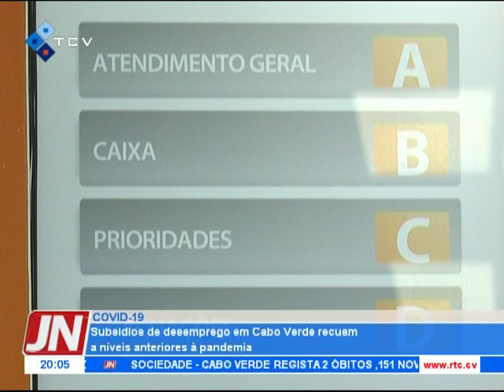Subsídios de desemprego em Cabo Verde recuam a níveis anteriores à pandemia